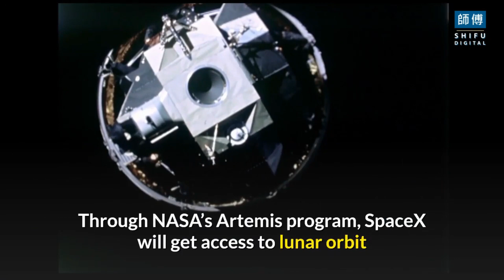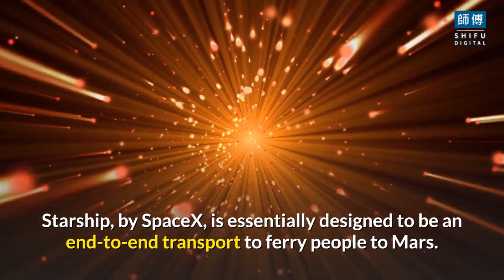How will SpaceX Help NASA Return to the Moon? | Shifu Digital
In this episode, We will discuss in detail How will SpaceX Help NASA Return to the Moon?
SpaceX has been developing and enhancing its ability to fly into space, and it has reached multiple milestones in a very short time. The most exciting development that recently took place was Space X’s win for NASA’s $2.9 billion contracts, where Space X will build multiple variations of its Starship rocket to help return NASA to the moon.
After almost half a century after the Apollo missions, NASA is expected to return to the moon by 2024, and SpaceX’s CEO Elon Musk thinks that this is ‘actually doable.’ Keeping the hopes up of every space enthusiast as well as the rest of the world, we might see a groundbreaking expedition to the moon take place soon!
With NASA’s expertise, Space X’s capabilities, and above all, Elon Musk’s determination, this might be a reality sooner than one can imagine!
NASA’s Artemis Program
Through NASA’s Artemis program, SpaceX will get access to lunar orbit as a private organization, and NASA will return to the moon. However, this program is part of a much larger intention where NASA and SpaceX both aim to expand their horizons to Mars.
Starship, by SpaceX, is essentially designed to be an end-to-end transport to ferry people to Mars. NASA will initially not use the Starship to either land on the Moon or Mars. But NASA’s expedition to the moon will bring the world a step closer to it. The Artemis program is NASA’s goal that will be fulfilled with the help of Space X’s highly capable workforce and its goals to do what no one has dared to do before!
Why did NASA choose SpaceX?
Contrary to previous experiences, NASA has only chosen Space X instead of multiple bidders in the past, which means that Space X has left behind landers proposed by Blue Origins and Dynetics. On a milestone-based contract of $2.9 billion, SpaceX’s Starship will launch without a crew, and the NASA Astronauts will launch aboard Orion or SLS, dock with Starship, and launch it on the moon’s surface.
From Moon to Mars!
With the moon being far closer to the earth than mars, this provides NASA and SpaceX with the perfect opportunity to do a trial run before testing a larger launch to Mars, which will be highly probable once SpaceX succeeds in returning NASA to the moon.
With Starship essentially designed for Mars and Elon Musk as the private owner of SpaceX, his ambitions involve human settlements on Mars. This launch will take the world a step closer to being a multi-planet species.
Through this contract, both sides will benefit in the long term with SpaceX gaining access to the lunar surface as well as a cash infusion for the development of Starship and NASA saves billions of dollars with the lunar lander while supporting the much-awaited Life on Mars initiative through investing into a trip back to the moon!

If you enjoy our videos "How will SpaceX Help NASA Return to the Moon? Write in the comments what the video looks like and what region of the world you are watching from.